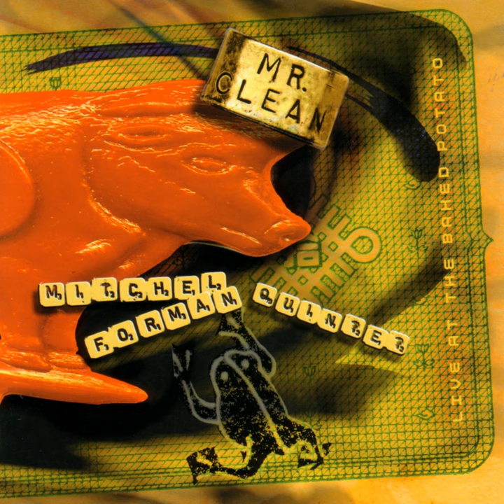Origin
Origin · Brandon Fields · Walt Fowler · Joel Taylor · Dave Carpenter · Mitchel Forman Quintet

Mr. Clean